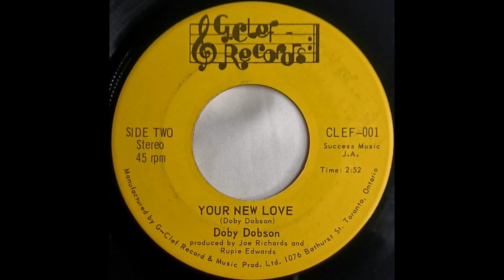Doby Dobson YOUR NEW LOVE record quality demo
G Clef Records
Canada
1969

b/w
ENDLESSLY